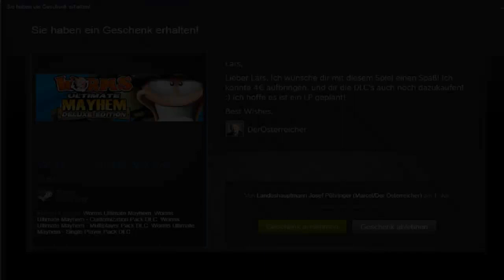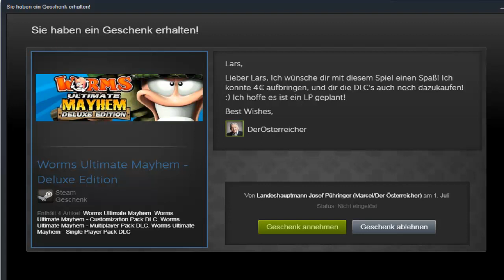Let´s Utpacken #026 - Der Österreicher schlägt wieder zu - German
Was mir geschenkt wurde erfahrt Ihr im Video.